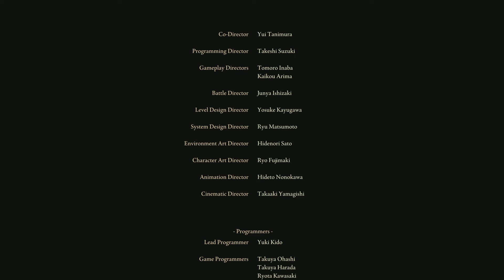ELDEN RING Final Era de las Estrellas Host EDOP